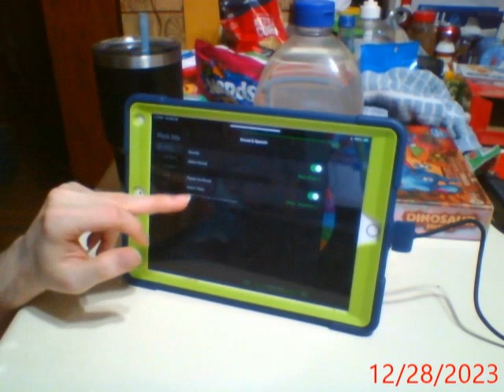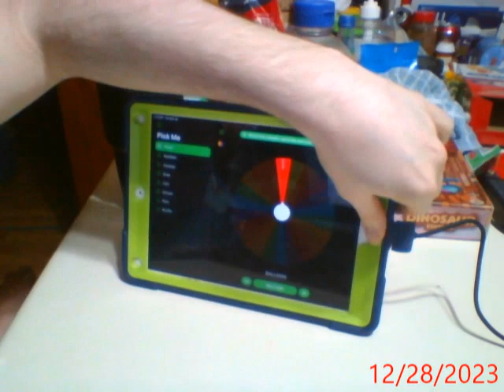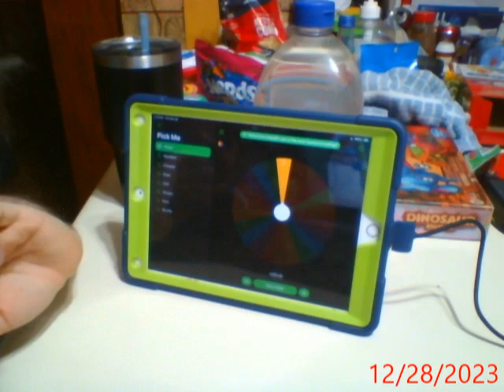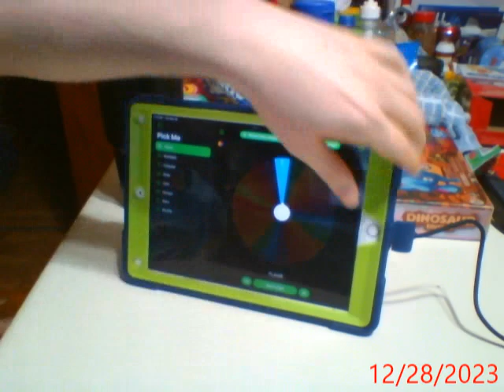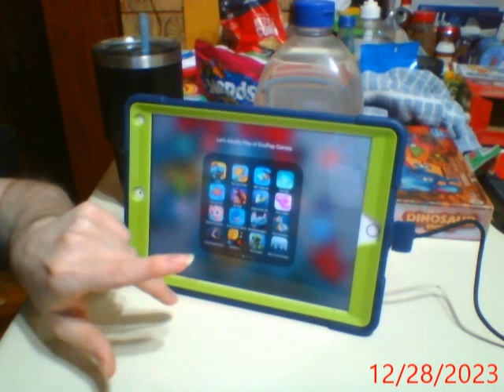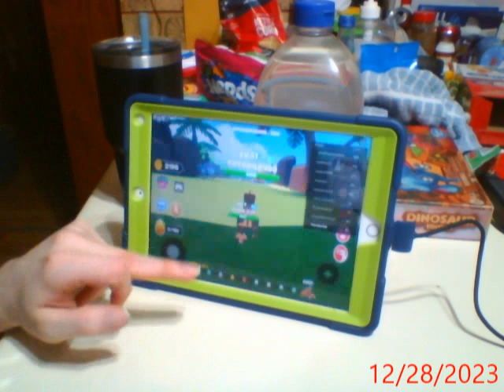Lets Mostly play Evopop part 788 (Set 3, Snake Rivals & Roblox!)